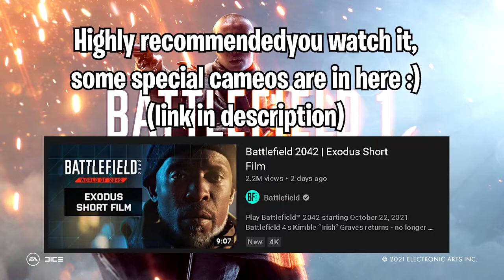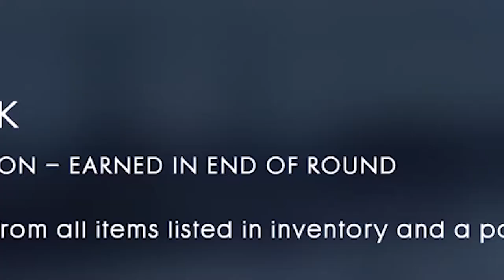this Battlefield game is still going strong in 2021...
Long time no see, huh?
A Battlefield video, finally. For the first time since June I decided to make a video on the game that almost outsold CoD in 2016: Battlefield 1.
To my surprise too, there is a lot of servers still running in 2021 and that's very great to see, BF4 video next month! :)